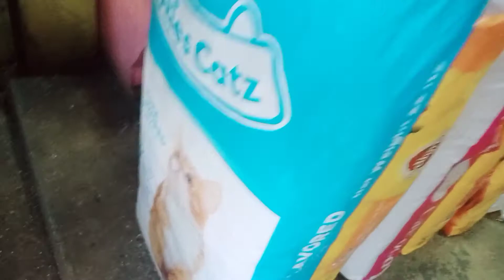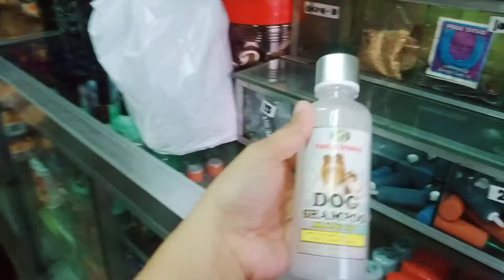DOG FOOD FOR MY PETS!